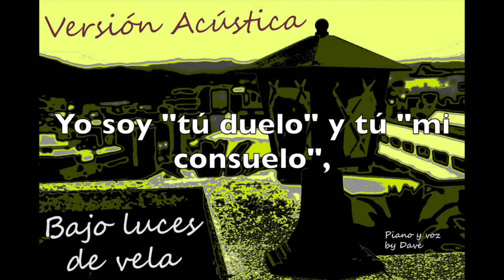Bajo luces de Vela (acústico directo)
Target sound: line 6 pod farm 2. Piano: casio ctk 3000. Música (composición), letra, piano y voz by Dave.